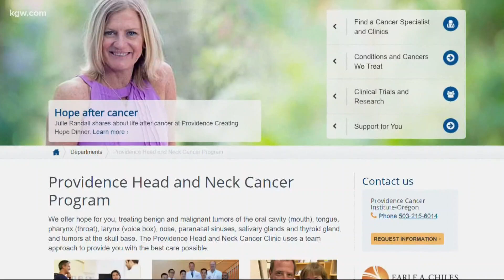Providence performs 'jaw in a day' surgery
An innovative new procedure for patients with oral cancers has arrived in Oregon, at Providence Cancer Institute.